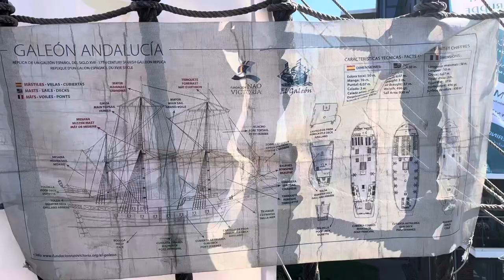El Galeon Andulucia Teil 2 - Piraten aufgepasst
Handelsschiff Repliziert